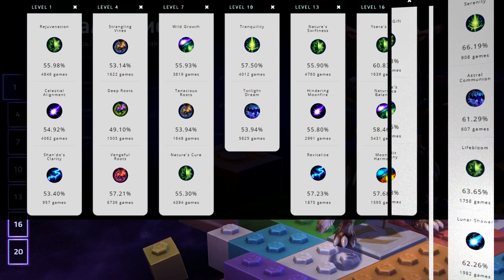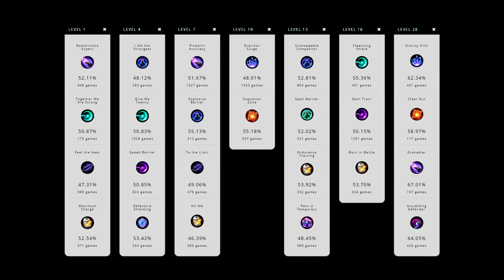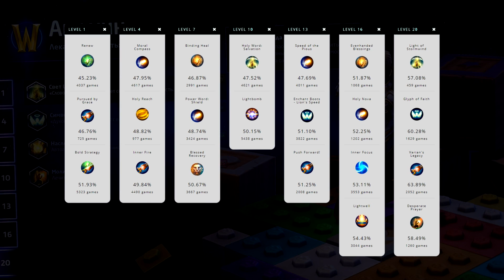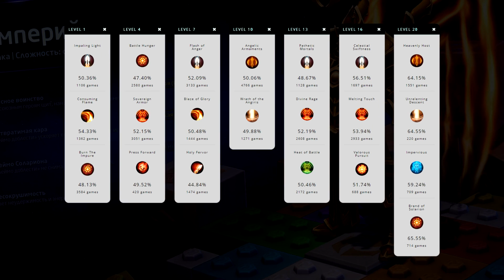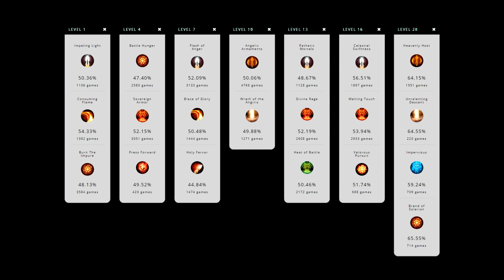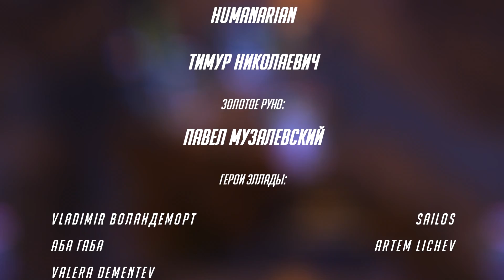МЕТА 49.4 // КАК ТАМ ЗУЛ? // ТОП СИЛЬНЕЙШИХ ГЕРОЕВ НА МАРТ 2020 // HEROES OF THE STORM // ХОТС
Насколько эффективным оказался реворк Зула? И как последние изменения повлияли на мету? В этом ролике знакомлю тебя с актуальной статистикой по каждой лиге, представляю топы самых сильных, слабых и популярных героев на март 2020.

► Нет кнопки спонсировать?  Исправь это следующим способом